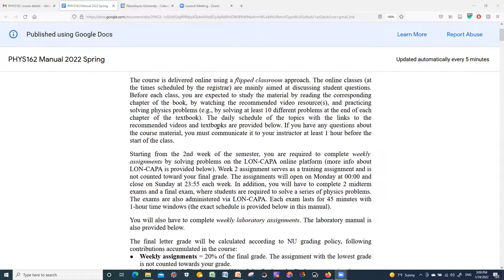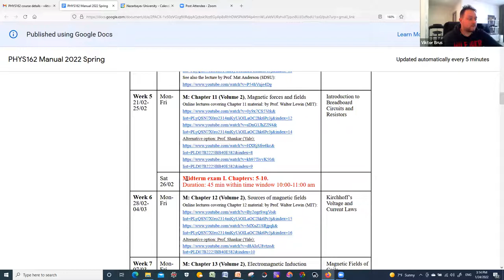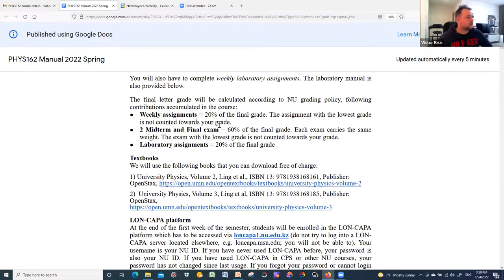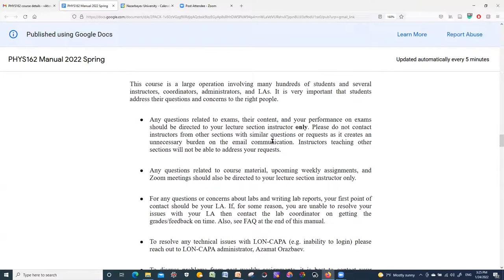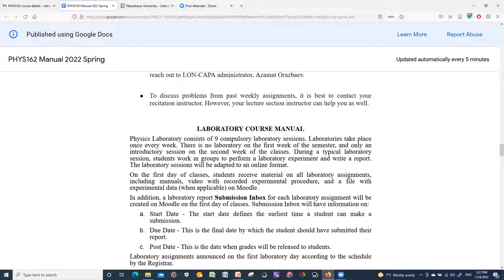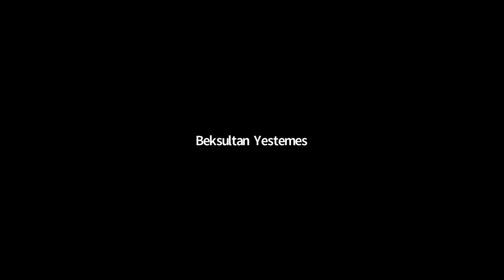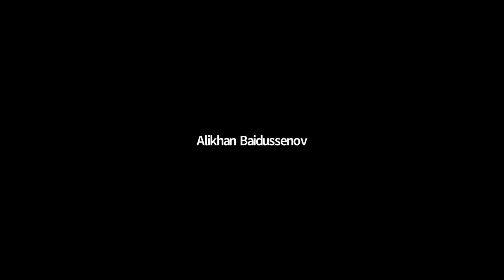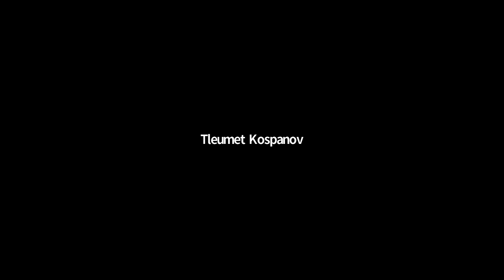Physics 2_3L_Online Lecture 1_Prof. Viktor Brus